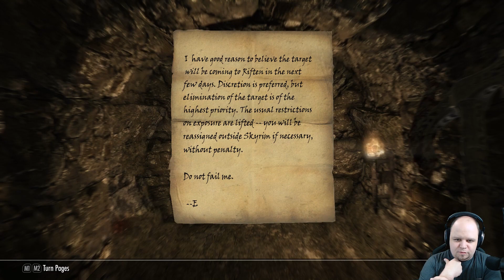The Elder Scrolls: Skyrim Special Edition - Ep 19 - Package - Skyrim Playthrough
Skyrim Special Edition brings the epic fantasy to life in stunning detail. The Special Edition includes the critically acclaimed game and add-ons with all-new features like remastered art and effects, volumetric god rays, dynamic depth of field, screen-space reflections, and more. Skyrim Special Edition also brings the full power of mods to the PC and consoles. New quests, environments, characters, dialogue, armor, weapons and more – with Mods, there are no limits to what you can experience.